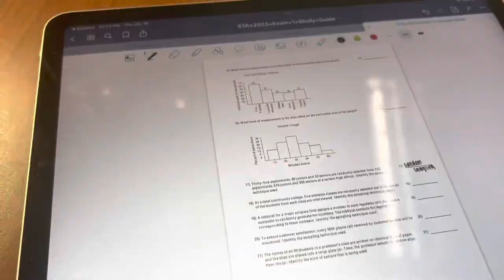WEEK IN THE LIFE FGCU BEACH VOLLEYBALL